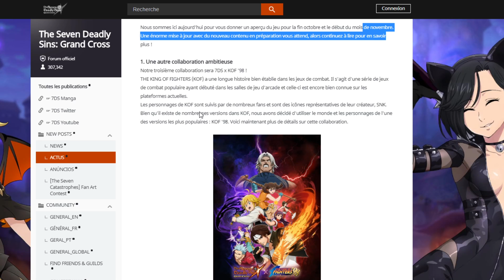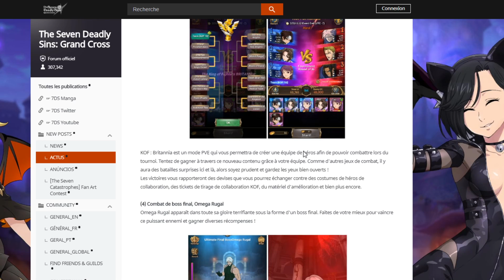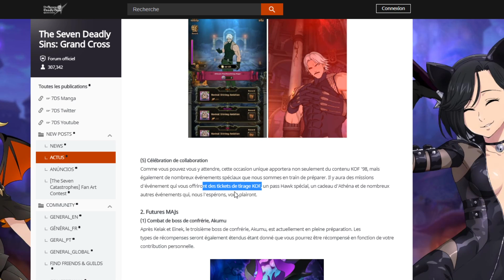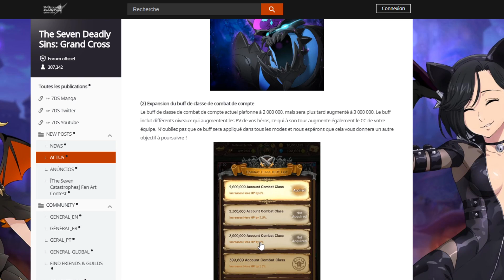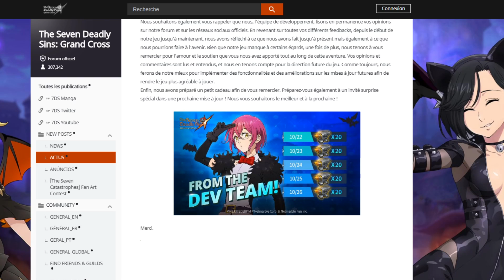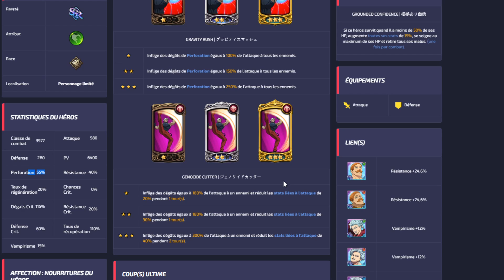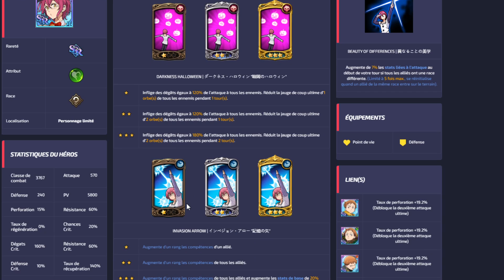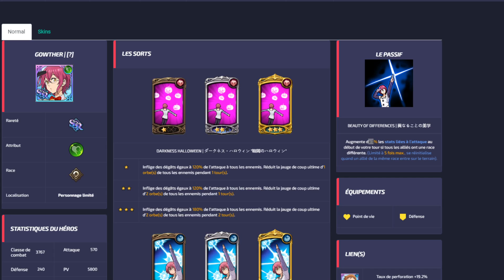UN PERSONNAGE MYSTERE ARRIVE ! DEV NOTE COLLAB KOF98 SEVEN DEADLY SINS GRAND CROSS FR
QUI SERA LE NOUVEAU PERSONNAGE MYSTERE SUR 7DS GRAND CROSS FR

Dans cette vidéo je vais vous présenter le devnote de nanatsu no taizai !

Ils nous présentent globalement la nouvelle collaboration "KOF98" qui débarque sur la version global de seven deadly sins grand cross fr !